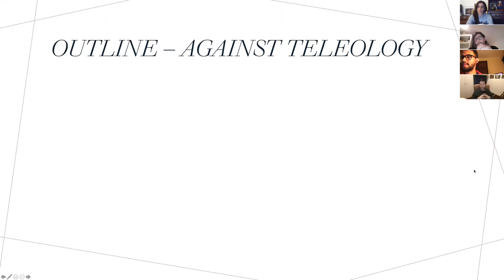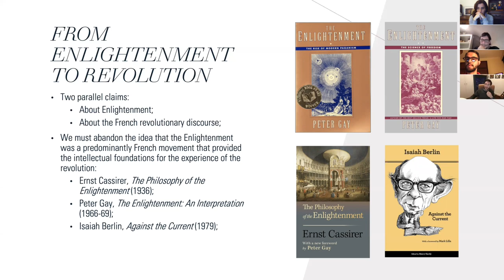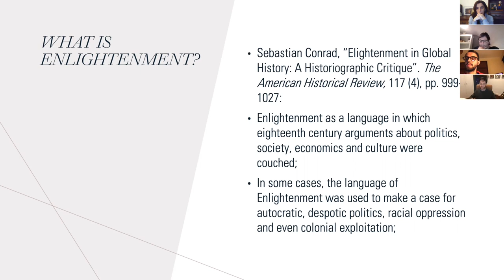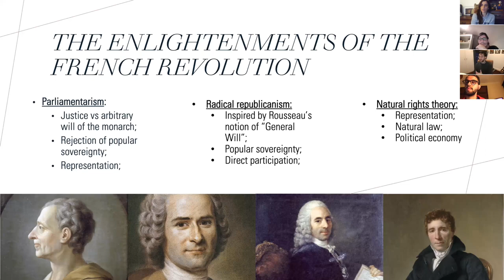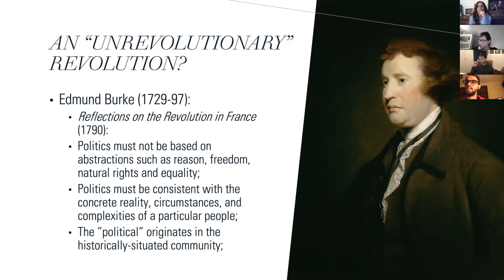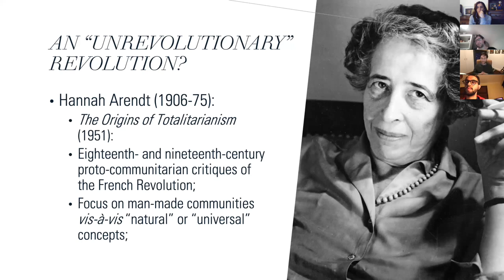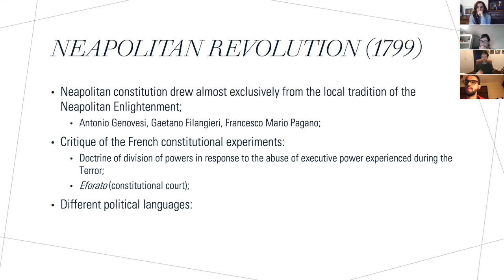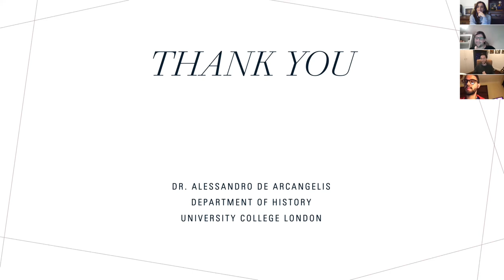French Revolution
Confabulating with Dr. Alessandro De Arcangelis

Alessandro de Arcangelis is an Associate Lecturer (Teaching) at UCL History. Alessandro is a historian of modern Europe, who works at the intersection of intellectual, conceptual and cultural history, with a special focus on transnational history and cross-cultural encounters.

He is currently preparing a monograph tentatively entitled The New Science of History: Giambattista Vico in Europeans’ Historical and Political Imagination, c. 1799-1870. In this work, he investigates how the transnational debates on Vico’s philosophy of history provided intellectuals in nineteenth-century Italy, France and Germany with a new conceptual lexicon, able to re-describe and negotiate experiences of historical and political change from the standpoint of ‘man-made’ concepts of progress, time and history.

Alessandro completed his PhD at UCL, under the supervision of Prof. Axel Körner and Prof. Avi Lifschitz. His thesis focused on the reception and circulation of Hegel’s philosophy in southern Italy during the Risorgimento, placing particular emphasis on its links with the local experience of the 1848 Revolution and the Italian unification.

PhD

Supervisors: Axel Körner and Avi Lifschitz
Title: Hegelians on the slopes of Vesuvius: a transnational study on the intellectual history of Naples, 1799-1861
Completed: 2018

Publications

“Towards a New Philosophy of History: European Vichianism and Neapolitan Hegelianism, 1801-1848”, Journal of Modern Italian Studies 25, pp. 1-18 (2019).
“The Cosmopolitan Morphology of the National Discourse: Italy as a European Centre of Intellectual Modernity”. In Körner, A., Hauswedell, T. & Tiedau, U. (eds.) Re-Mapping Centres and Periphery: Asymmetrical Encounters in European and Global Contexts. London: UCL Press, pp. 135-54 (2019).
“Geschichte, Histoire, Storia: Stefano Cusani, Stanislao Gatti e la Circolazione Transnazionale dell’Hegelismo, 1838-48”. In Gallo, F. (ed.) Gli Hegeliani di Napoli: Il Risorgimento e la ricezione di Hegel in Italia. Napoli: Istituto Italiano Per gli Studi Filosofici
“Contestations of Modernity from ‘Übermensch’ to ‘Superuomo’. Gabriele D’Annunzio between Friedrich Nietzsche and Richard Wagner”. History of European Ideas (forthcoming)

Teaching

Intelligent Design? Science, Religion and Material Culture, 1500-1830 (Advanced Seminar)
Enlightenments and Revolutions (Thematic Course)
Unity before the Union: The Idea of Europe in the Modern Era
Advanced Skills, Concepts, and Theory for MA Historians Core Course (Intellectual History component)